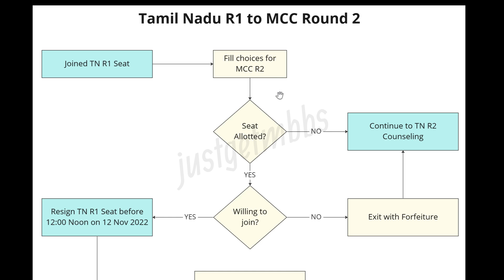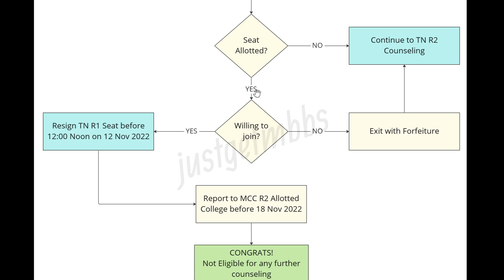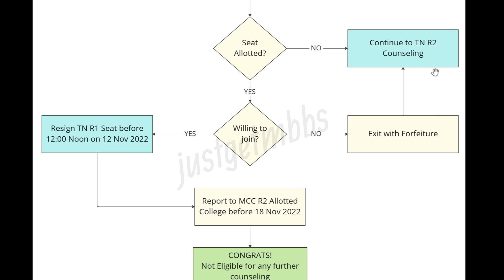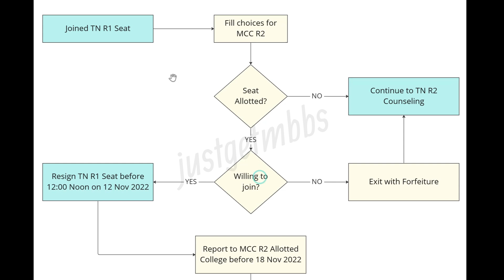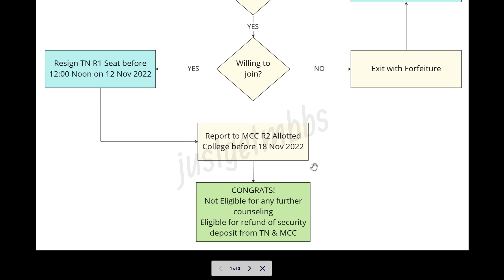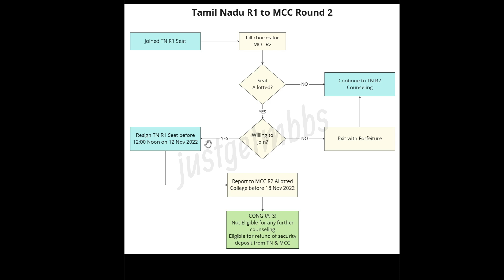Moving from Tamil Nadu Round 1 to MCC Round 2?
Can I move from Tamil Nadu round 1 allotted seat to MCC all India counseling round 2? If yes, should I resign my seat in Tamil Nadu before participating in all India counseling? What are the conditions? Will I get my security deposit back? What are the precautions I should take?